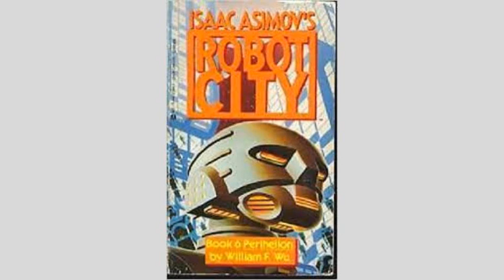Audiobooks Robot City: Perihelion by William F. Wu Part Nineteen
The last chapter of this book will be chapter 20. The next book will be Lucky Starr.